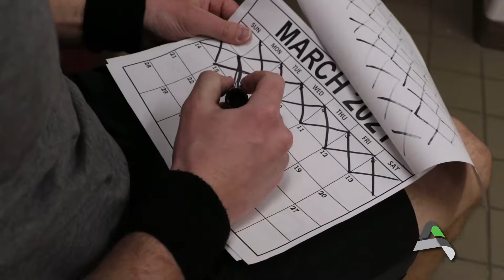Physical Agility Test | Ames Police